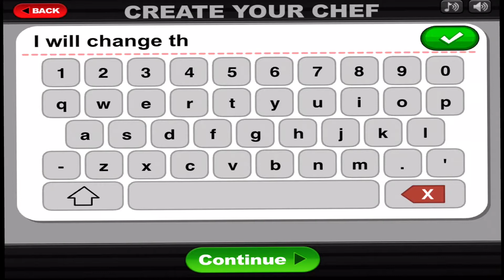Papa’s Hot Doggeria HD - Tutorial Day!